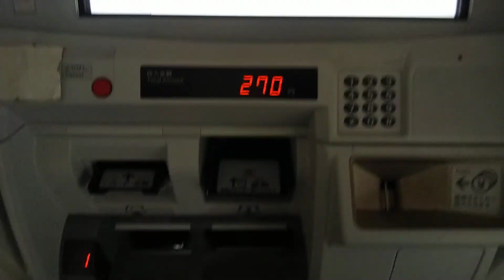JR東日本初狩駅の券売機で入場券を子供料金で購入してみた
2019年8月14日（水）撮影
今回は、JR東日本初狩駅のタッチパネル式券売機（オムロンV8）で入場券を子供料金で購入してみました．

※子供料金なので、収集用です!

初狩駅で入場券を購入してみました．
初狩駅も見どころがたくさんあるので、また紹介できればなと思います!